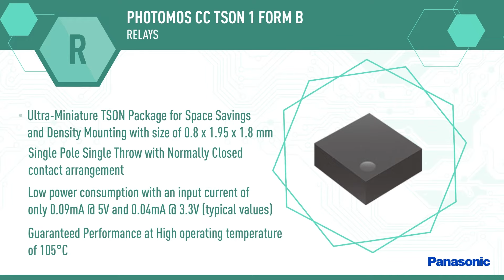New Product Introduction: PhotoMOS® CC TSON 1 Form B Relays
The Panasonic PhotoMOS® CC Semiconductor Relay features a super compact TSON package, an oscillation circuit, and a built-in capacitor coupled isolation driver IC.

The PhotoMOS CC Relay is the latest iteration of this technology, and is now available as a 1 Form B, customarily closed, contact arrangement. Unlike traditional PhotoMOS products, The PhotoMOS CC does not use optically coupled isolation and the current driving method.